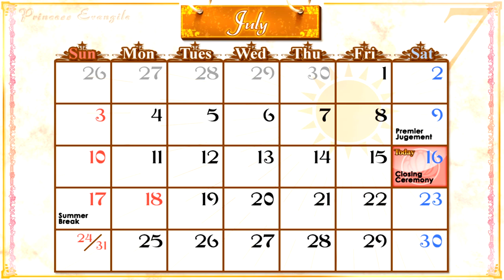Princess Evangile W Happiness Steam Edition Ruriko Route - Part 3 | RURIKO CHASES PANTERBELL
Ruriko Route part 3
►About The Princess Evangile W Happiness Steam Edition Game◄:
►Play The Princess Evangile W Happiness Steam Edition Game Anime Here!◄